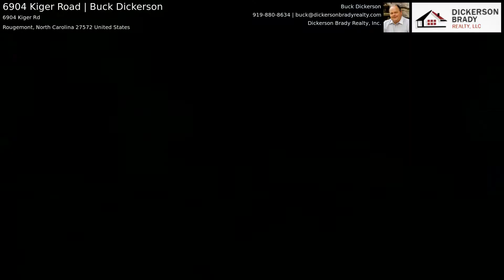6904 Kiger Road | Buck Dickerson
This ADORABLE, ALL BRICK RANCH sits on a 1.02 acre, beautifully landscaped lot. The roof has just been replaced with 30 year, architectural shingles! HVAC replaced in the last 6 years. Move into this immaculate, 3 bedroom, 2 full bath house and relax with the confidence of knowing that it has been well maintained by it's original owners! The cozy screened porch that leads out to the patio offers a wonderful area for entertaining! The large detached garage has a work shop area and offers lots of storage.